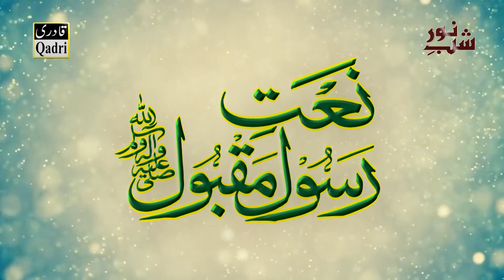arsh farsh par aqaa by mehmood ul hassan in football ground g7 islamabad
qadri sound and video production